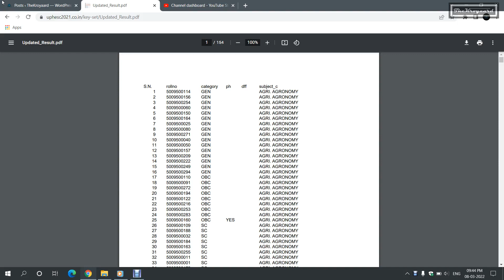[Result] UPHESC - Assistant Professor Result - 2022